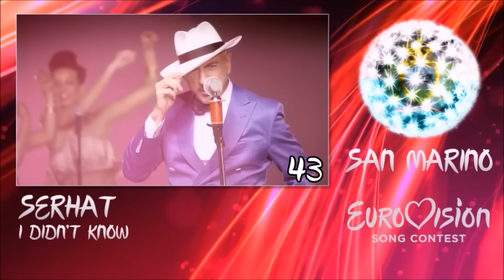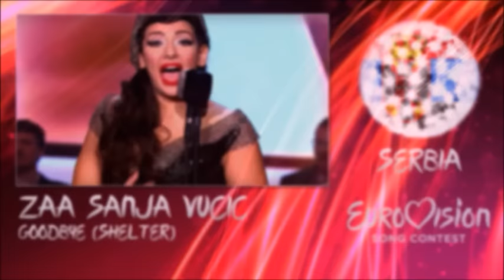Eurovision 2016 - MY TOP 43 (all songs)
All songs:

Albania: Eneda Tarifa - Fairytale
Armenia: Iveta Mukuchyan - LoveWave
Australia: Dami Im - Sound of silence
Austria: Zoe - Loin d'ici
Azerbaijan: Samra - Miracle
Belarus: Ivan - Help you fly
Belgium: Laura Tesoro - What's the pressure
Bosnia & Herzegovina: Dalal & Deen ft. Ana Rucner & Jala - Ljiubav Je
Bulgaria: Poli Genova - If love was a crime
Croatia: Nina Kraljic - Lighthouse
Cyprus: Minus One - Alter ego
Czech Republic: Gabriela Guncikova - I stand
Denmark: Lighthouse X - Soldiers of love
Finland: Sandhja - Sing it away
France: Amir - J'ai cherché
FYR Macedonia: Kaliopi - Dona
Georgia: Nika Kocharov & Young Georgian Lolitaz - Midnight Gold
Germany: Jamie-Lee Kriewitz - Ghost
Greece: Argo - Utopian land
Hungary: Freddie - Pioneer
Ireland: Nicky Byrne - Sunlight
Israel: Hovi Star - Made of stars
Italy: Francesca Michielin - No degree of separation
Latvia: Justs - Heartbeat
Lithuania: Donny Montell - I've been waiting for this night
Malta: Ira Losco - Walk on water
Moldova: Lidia Isac - Falling stars
Montenegro: Highway - The real thing
Norway: Agnete - Icebreaker
Poland: Michal Szpak - Color of your life
Romania: Ovidiu Anton - Moment of silence
Russia: Sergey Lazarev - You are the only one
San Marino: Serhat - I didnt know
Serbia: ZAA Sanja Vucic - Goodbye
Slovenia: ManuElla - Blue & red
Spain: Barei - Say Yay
Sweden: Frans - If I were sorry
Switzerland: Rykka - The last of our kind
The Netherlands: Douwe Bob - Slow down
Ukraine: Jamala - 1944
United Kingdom: Joe & Jake - You're not alone